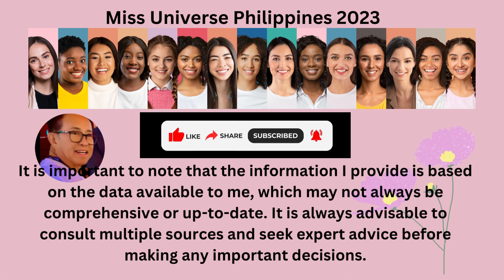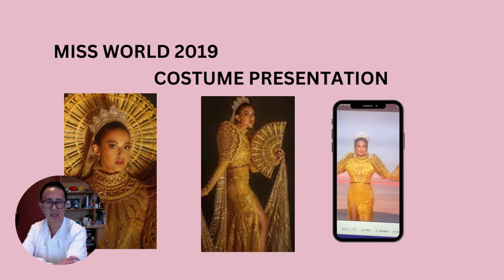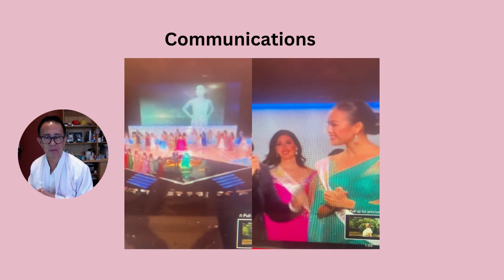Michelle Dee No.1 Choice for Miss Universe Philippines 2023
Reaction Channel - is a Response/Opinion to mant things. It could be People Event Culture Food.
A Reaction could be Positive or Negative
A Reaction is similar to an Opinion.
Reaction Channel Produces Video Twice A Day